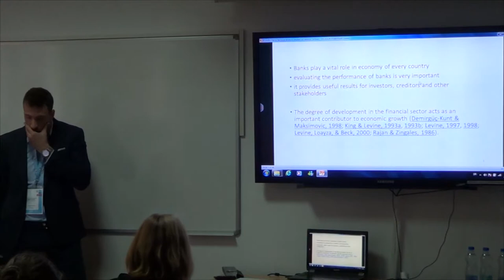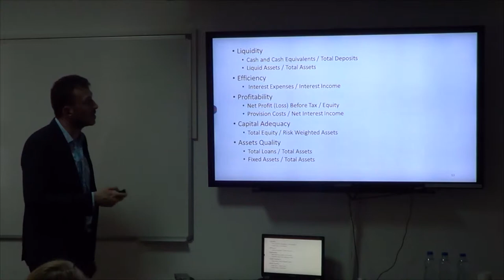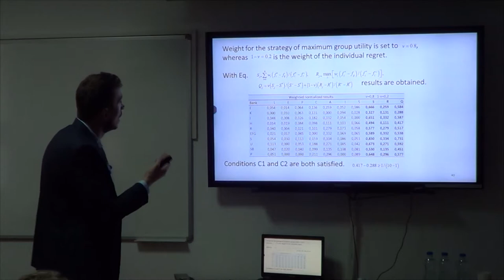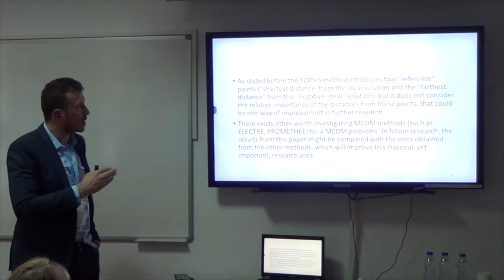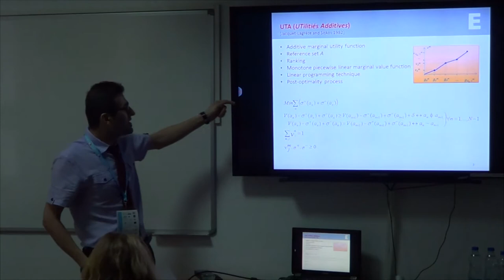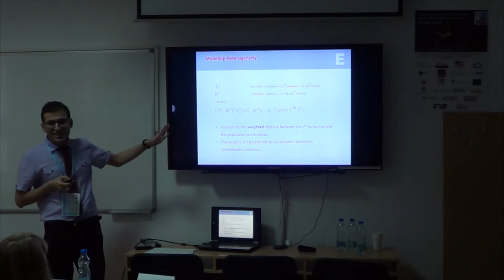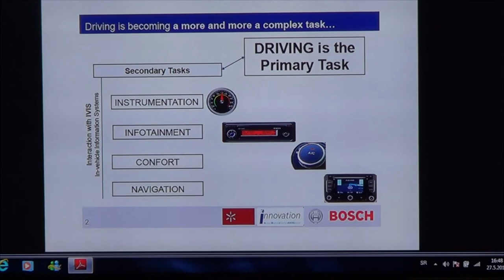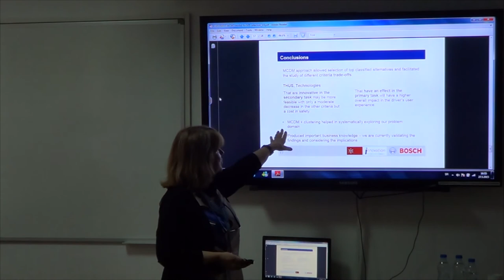day 1 - session 5b - Multiattribute decision-making I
Chair: Rita Ribeiro